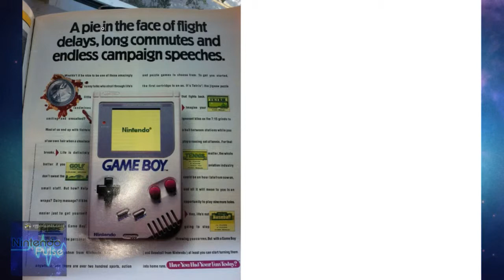Nintendo Pulse #086 - Mega Month for a Birthday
This week on the pulse Stephen and I talk about Nintendo's most recent financial quarter, chat on NES Remix, let you know about MEGA-MONTH and wish the Gameboy happy birthday... again! All this and more on NP #86!